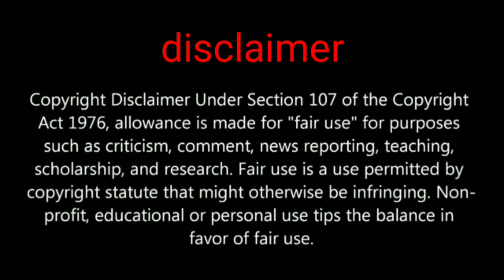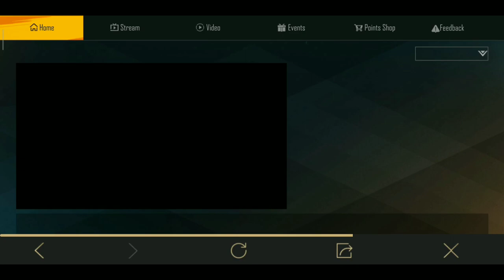How to get Skeleton Hand Executioner Suit in pubg mobile new PMPL event for 30d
Hi friends in this video we are going to show you about pubg mobile new PMPL EVENT you can get full Skeleton Hand Executioner Suit fres

PUBGMOBILE2020
PUBG MOBILE

Daily one video all about pubg on YouTube
We are always upload news after confirm
Answer all your comment all time
Tips and tricks video all about pubg
This channel provide you all news first
 this channel is not support any hacking